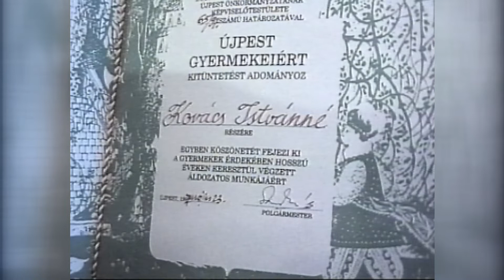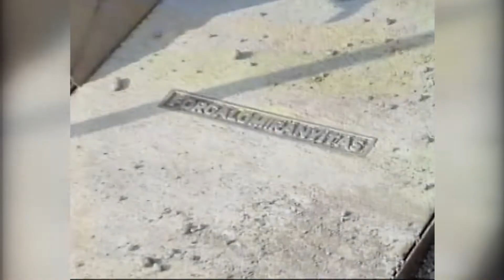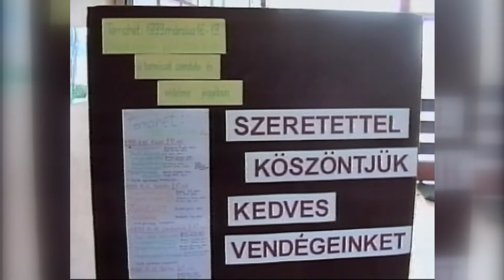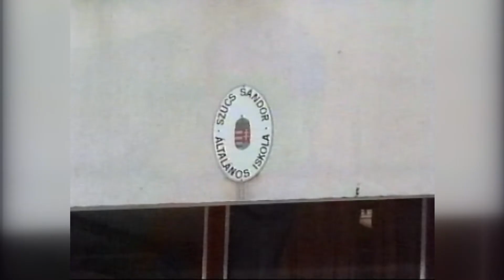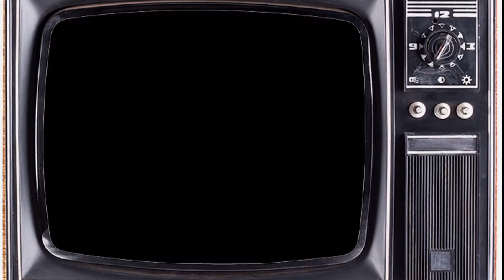Újpesti Retro 52. adás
Régi hírek, karate és Markos György interjúja a Retro Újpest 52. adásában. Tartsanak velünk, nosztalgiázzunk együtt!